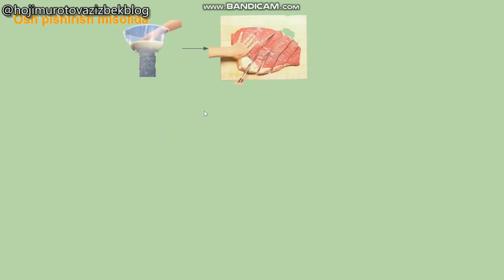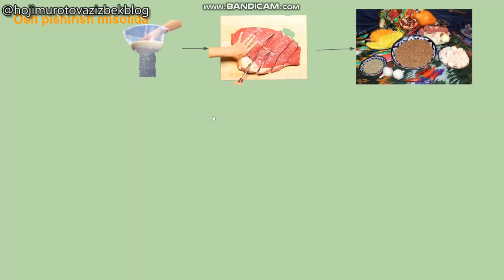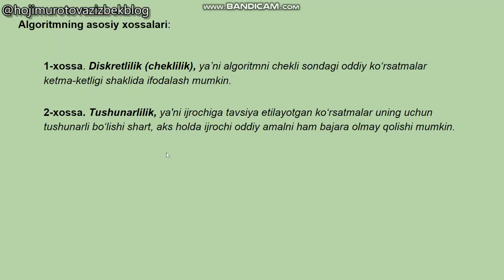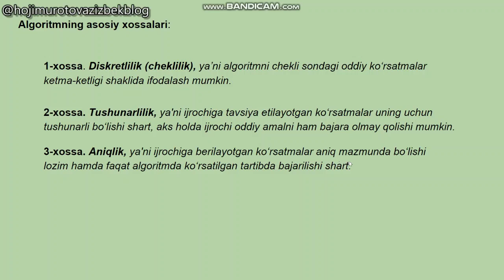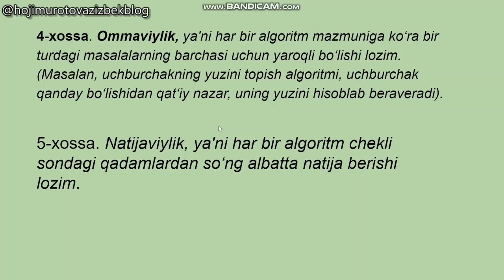00-dars. Algoritm o'zi nima?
Agar bu video sizga foydali bo‘lgan bo‘lsa men niyatimga yetibman!